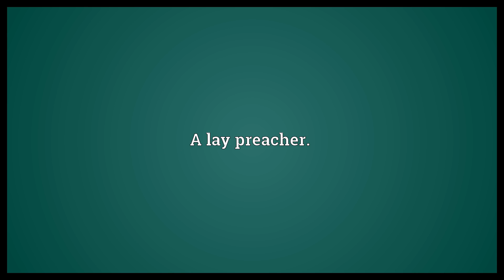Exhorter Meaning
Video shows what exhorter means. A person who exhorts.. A lay preacher..  Exhorter Meaning. How to pronounce, definition audio dictionary. How to say exhorter. Powered by MaryTTS, Wiktionary